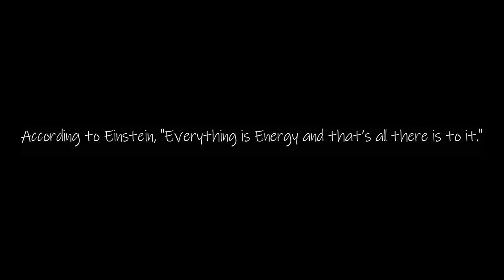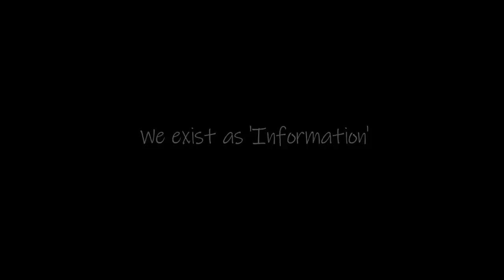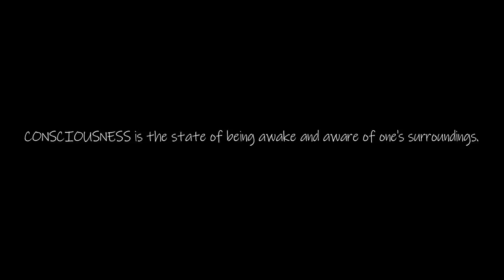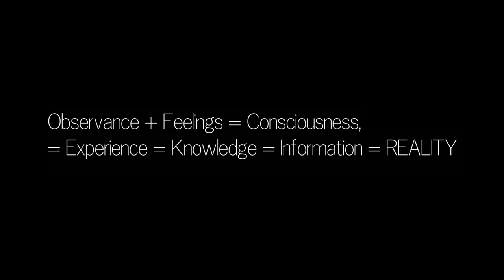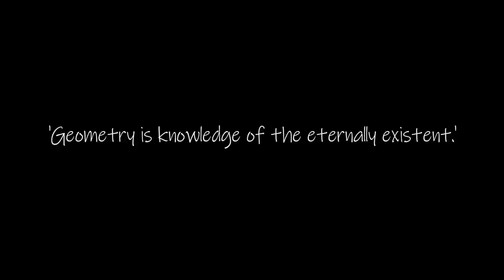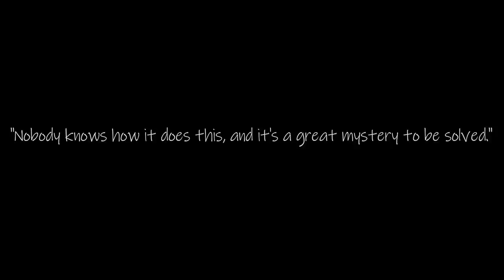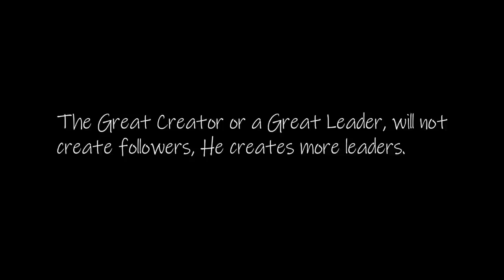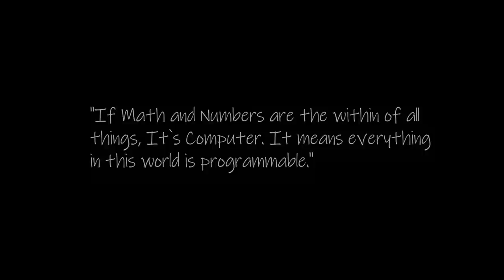Are We Living In A Computer Simulation | Proof We Are In A Simulation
Simulation ProofAre We Living In A Simulation Are We Living In The Matrix Simulation Theory Is God A Programmer Nick Bostrom Simulation Ted Simulation The Matrix Why Elon Musk Says We`re Living In A Simulation The Thinker Neil deGrasse Tyson Simulation Hypothesis Are We In A Simulation Proof We Are In A Simulation The Matrix Theory Can We Programmed Universe

― Socrates

Buy Me A Black Coffee NO SUGAR For Only $0.09 :)

✔️ Bitcoin: 38czhNdYtNDyFKeAxhnk7zU78WA41qjTk3
✔️ Ethereum: 0x1ffda30b04cf984e536f048446cdce56e2f624cc

Are You Planning To Start A Business?

Here`s The Cheapest Supplier That I Recommend With Door To Door Delivery Worldwide:

Buy Merchants: